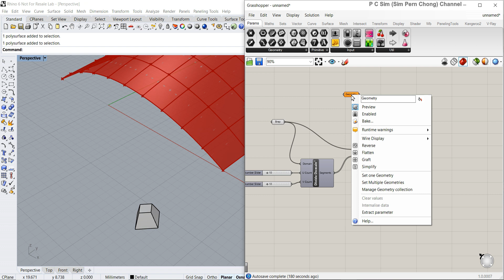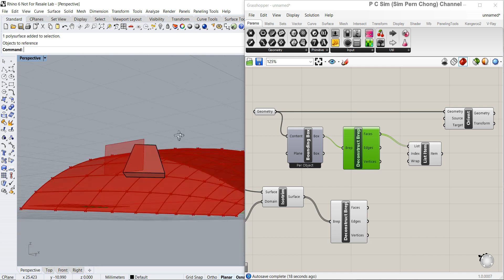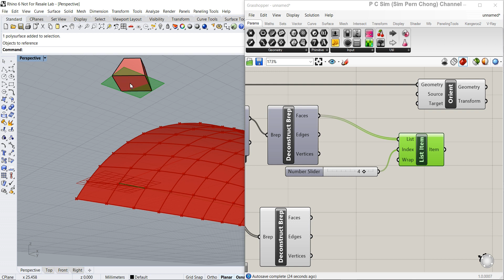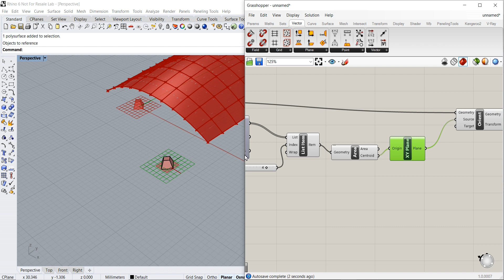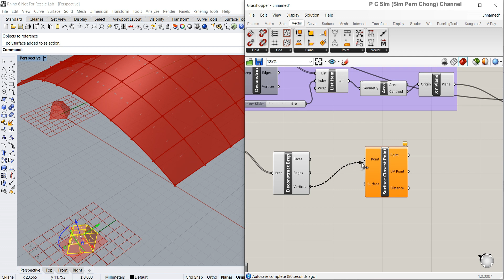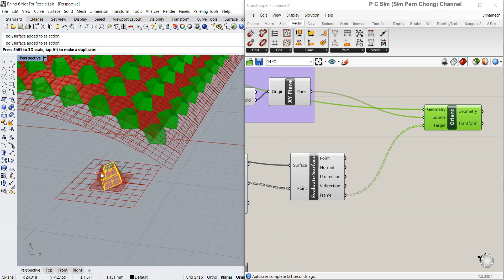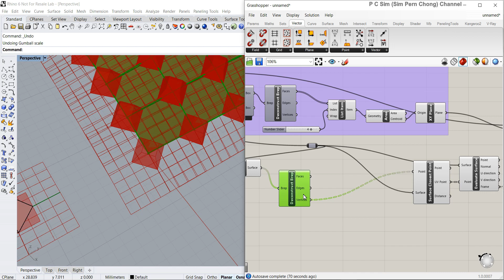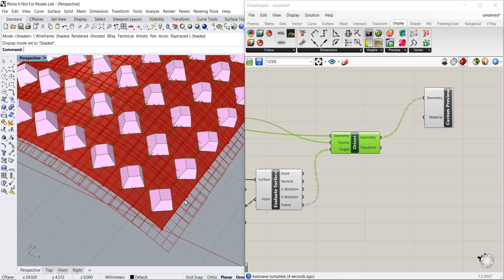Rhino Grasshopper Tutorial: Object Distribution on a surface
This Rhino Grasshopper Tutorial demonstrates the Distribution and duplication of an object on a surface.

Grasshopper 3D is a popular and widely used computational design program that is found in Rhinoceros.